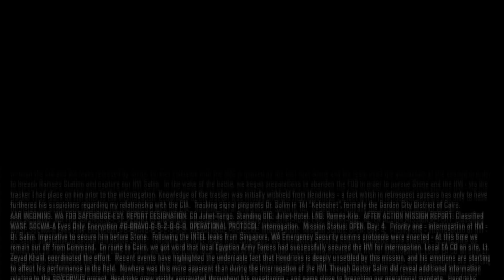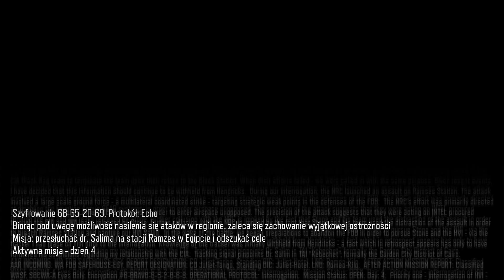Call of Duty Black Ops 3 Walkthrough part 10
Komputer:
Intel Core i5-3470 3,2 GHz 6MB cache
Gigabyte gtx 970 g1 gaming
Crucial Ballistix 16 GB
GIGABYTE GA-B75-D3V
Kingston SSD V300 120 GB
Be quiet! Pure Power L8-CM-530W
LG Cinema 3D (DM2350D) 1920*1080